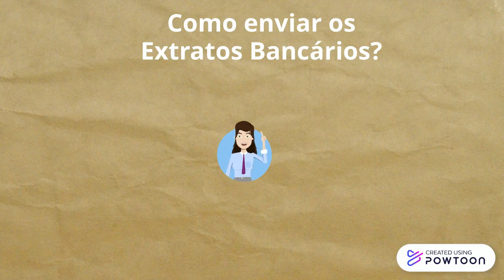Your Stats & Data